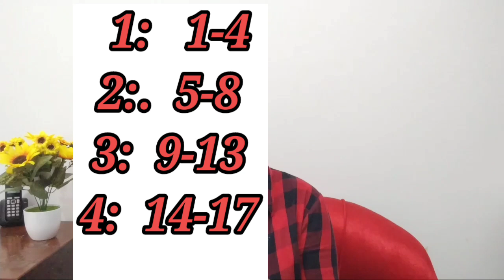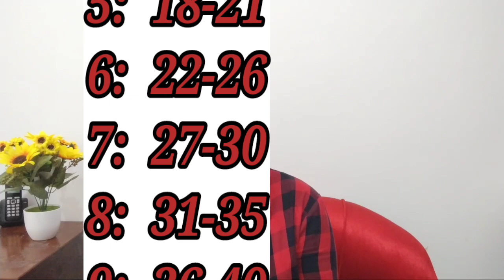ಎಷ್ಟು ವಾರ ಅಂದ್ರೆ ಏಷ್ಟು ತಿಂಗಳು ಸುಲಭವಾಗಿ ತಿಳಿಯಿರಿ/ How to calculate week/month.of pregnancy in kannada